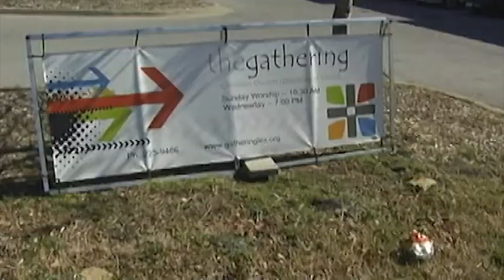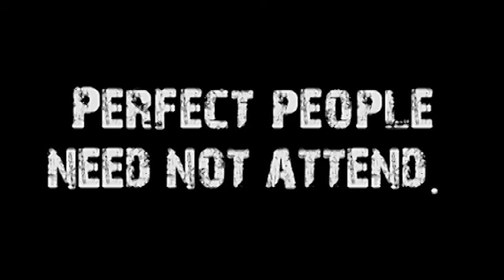Abide in ME (Sync'd #1)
Speaker: Don Vanzant
Title:Abide in ME
Series Name: Sync'd
Series #: 1
Subject: It's easy for us to sync up with other things other than God, but Christ talks about us abiding in Him--syncing with Him--and staying there.  What does that look like?
Sermon Notes:
* Rhythm is in nature and a necessary part of the order of life.
* Jesus used the common experience of vine dressing to teach his disciples about the rhythm of  spiritual growth and remaining in Him.
* "I am the true vine."   This is one of the seven "I am" statements that John records for us that reveal who Jesus is.
* Abide=Stay home in me in the same way that I stay home in you.
* He says "There will be fruit if you live in me.  It is natural.  But it is conditional.  You must stay in me.  If you do not live in me you won't be able to do anything."
* These words of Jesus when he says "I am the true vine" point out to us that there is a lot of competition and alternatives to living in him.
* If I'm not abiding in Jesus, then where is it that I abide.
* The difficulty seems to arise for many of us in the reality that remaining in Christ is 24/7.   That is what it means to abide.  We live in Christ.
* What most people do is to compartmentalize life into work, play (entertainment), and holy time.
* "We ought not to be weary of doing little things for the love of God, who regards not the greatness of the work, but the love with which it is performed."
? Brother Lawrence, The Practice of the Presence of God
*    He says that if we are abiding, then our prayers will be answered.   Are your prayers being answered?
* Jesus produces the fruit, not us.

John 15:1--8
John 8:58